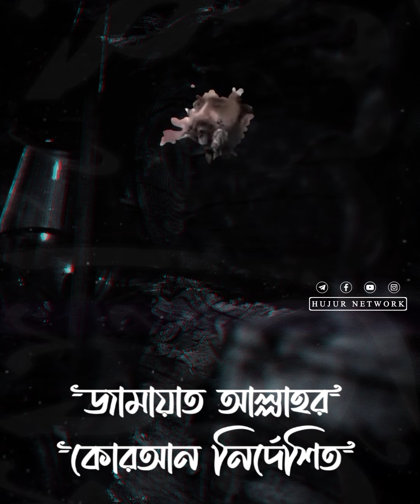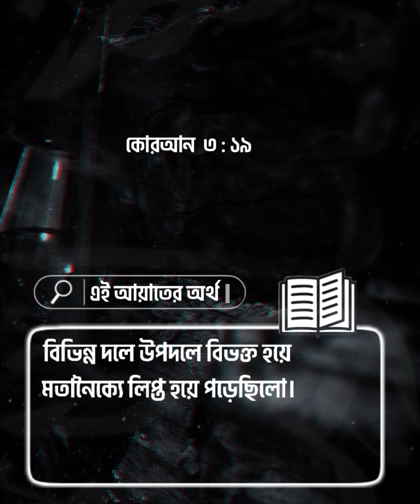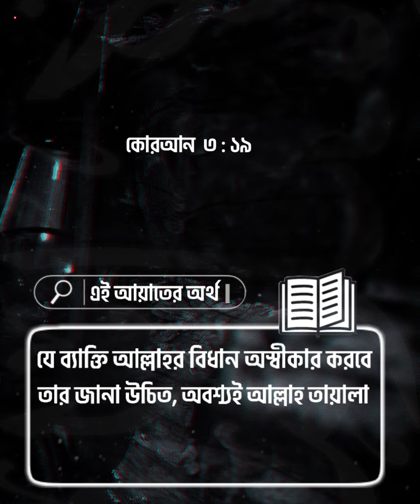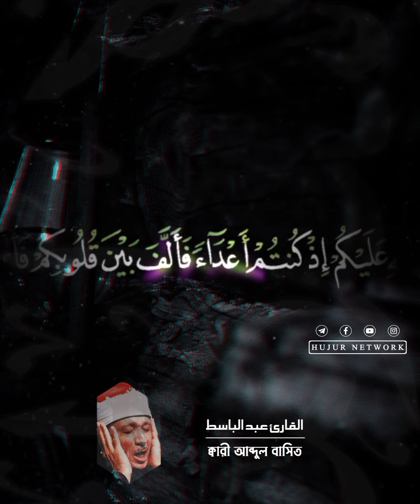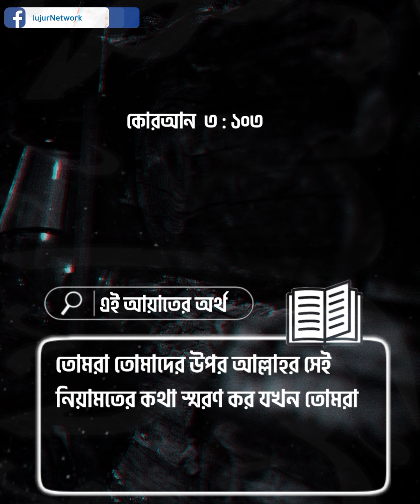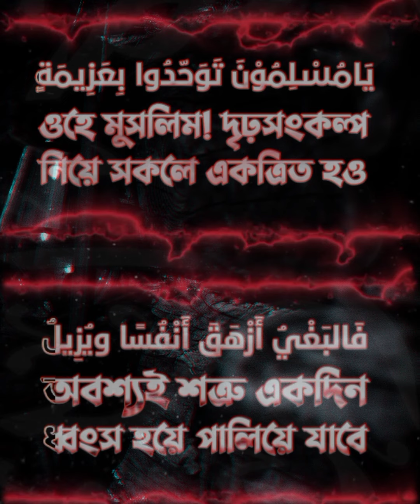মুসলিম উম্মাহর ঐক্য ও করণীয়┇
মুসলিম উম্মাহর ঐক্য ও করণীয় ┇ ড. আবদুল্লাহ জাহাঙ্গীর (রহি.) @SunnahTrust

بِـــــــــــــــــــــــــــــــــــسْمِ أللّٰهِ الرَّحْمٰنِ الرَّحِيْــــــــــــــــــــــــــــــــــــم

কোরআন তিলাওয়াত, ইসলামী আলোচনা/লেকচার, উলামায়ে কেরামের বয়ান, নাশিদ/কবিতা আরবী ও উর্দু নাশীদ বাংলা সাবটাইটেল সহ পেতে এই চ্যানেলটি সাবস্ক্রাইব করে রাখুন❤️ আর ভিডিওগুলো সবার আগে পেতে বেল🔔 বাটন অন করে রাখুন❤️✨ ◈

Yₒᵤᵣ ₛᵤbₛcᵣᵢₚₜᵢₒₙ ₑₙcₒᵤᵣₐgₑₛ ₘy wₒᵣₖ

ড. ইসরার আহমেদ (রহি) (Dr. Israr Ahmad)